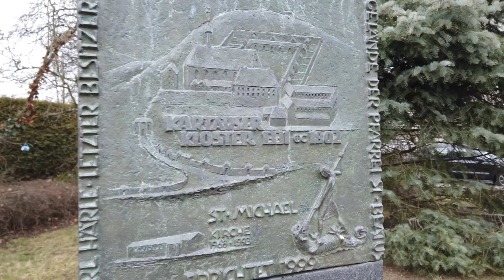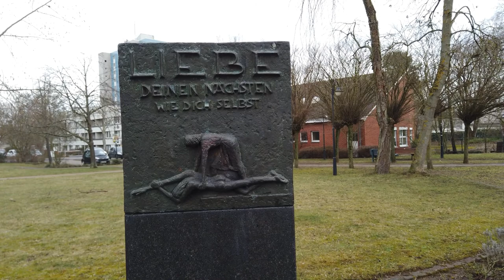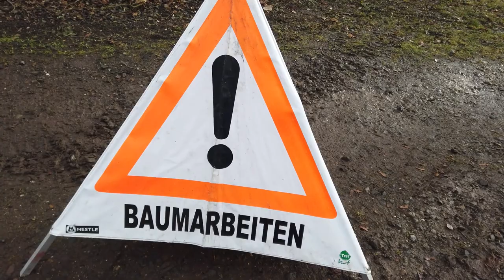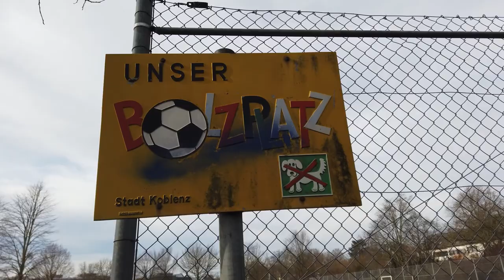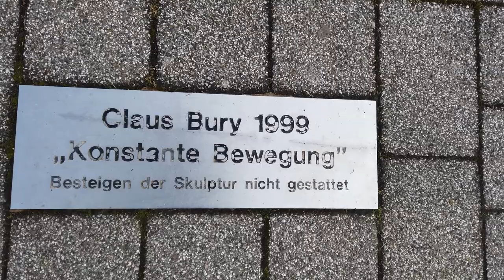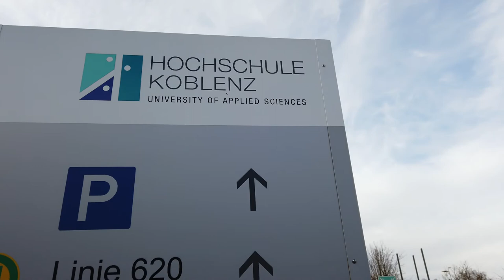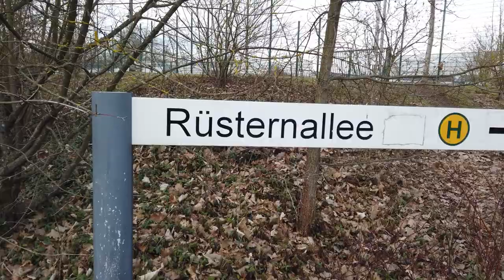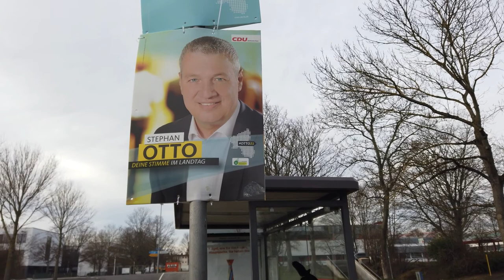VLOG 023 || Travel In Karthause Lutfur Rahman Bulbul || Koblenz, Germany || 16.02.2021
Koblenz-Karthause is the largest district of Koblenz . It is located in the south of Koblenz at an altitude of about 174 m and forms the most northern foothills of the Hunsrück between the rivers Rhine and Moselle. For statistical reasons, Karthause is divided into Karthause Nord , Karthause-Flugfeld and Karthäuserhofgelände as part of the small-scale structure recommended by the German Association of Cities. Wikipedia

Last 16th February 2022, I have visited Karthaus and it's beautiful place in Koblenz.

VLOG 023 || Exploring Karthause || Koblenz, Germany || Lutfur Rahman Bulbul || 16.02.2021
VLOG